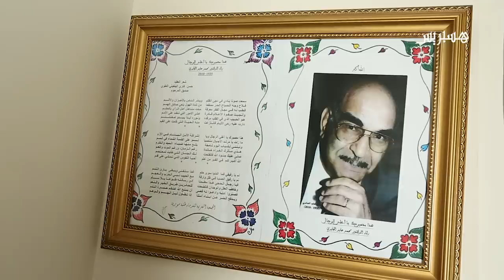عصام الجابري: الأمازيغية ليست عقدة للوالد.. والملك أجاب المفكر بخُطب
الجابري: الأمازيغية ليست عقدة للوالد.. والملك أجاب المفكر بخُطب